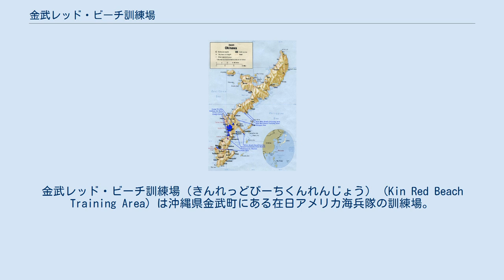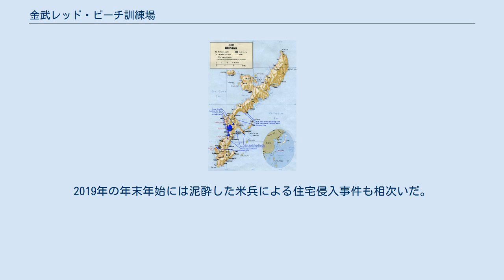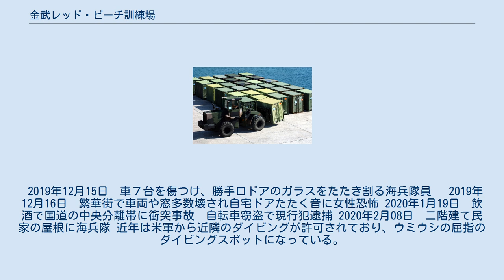金武レッド・ビーチ訓練場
金武レッド・ビーチ訓練場（きんれっどびーちくんれんじょう） (Kin Red Beach Training Area) は沖縄県金武町にある在日アメリカ海兵隊の訓練場。
金武町の総面積の約56％が米軍施設となっている。
 場所：金武村字金武 面積：約16,200㎡ (1972年5月15日) → 14,000㎡ (2017年1月1日) 地主数：49人 年間賃借料：12百万円（2012年度） 管理部隊名：海兵隊キャンプ・バトラー基地司令部 使用部隊名：海兵隊ほか 使用主目的：訓練場 金武レッド・ビーチ訓練場は、金武町市街地から西に国道329号を約300メートル海岸に南下した海岸に位置する。
２隻の揚陸艦を停泊させる護岸があり、山手にある巨大なキャンプ・ハンセンと一体で使用されており、物資や兵士の移動に使われている。
また、少人数のよる夜間上陸訓練や航空機火災訓練なども行われている。
また海兵隊がオーストラリアの民間会社と契約した高速船が多く停泊。
 1962年7月、金武レッド・ビーチ訓練場として使用開始。
 1988年3月31日、国道329号改良時に水域2,300㎡返還。
 1999年3月31日、給油所用地約480 ㎡返還。
 金武町は、山手に巨大なキャンプ・ハンセンと自衛隊施設、また隣接する名護市のキャンプ・シュワブがあり、また海岸沿いには金武レッドビーチ訓練場と金武ブルー・ビーチ訓練場があり、町の総面積の約56％が米軍施設となっている。
地元の金武漁業組合の施設と隣接しているため、艦船の出入りの際は付近の漁業従事者の事業に制限があり、地元の障害となっている。
 ベトナム戦争までは基地の町として賑やかであった新開地だが、いまは逆に交通や地の利における課題、また連続する米兵犯罪や事故にも頭をなやませられている。
2019年の年末年始には泥酔した米兵による住宅侵入事件も相次いだ。
 2019年12月15日　車７台を傷つけ、勝手口ドアのガラスをたたき割る海兵隊員　 2019年12月16日　繁華街で車両や窓多数壊され自宅ドアたたく音に女性恐怖 2020年1月19日　飲酒で国道の中央分離帯に衝突事故　自転車窃盗で現行犯逮捕 2020年2月08日　二階建て民家の屋根に海兵隊 近年は米軍から近隣のダイビングが許可されており、ウミウシの屈指のダイビングスポットになっている。